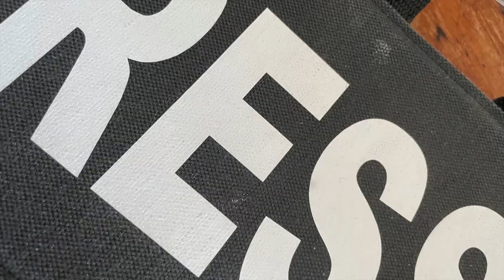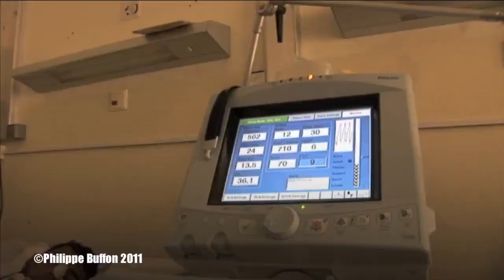Les enfants de la guerre